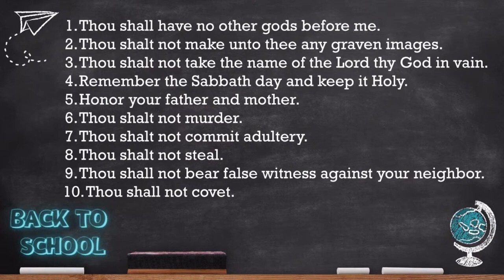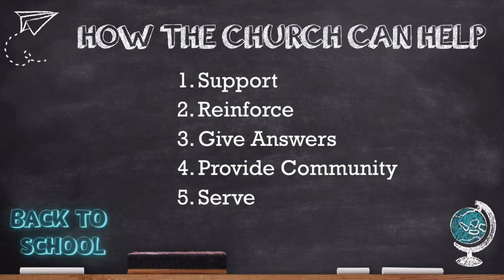Back to School | Lane Lavender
Pastor Lane talks about Biblical principles for raising children. Culture changes but the principles in God’s Word are timeless.

I’m watching for the first time today. Get CONNECTED!

I accepted Jesus today. I HAVE DECIDED

I’d like to help support this ministry: G I V E